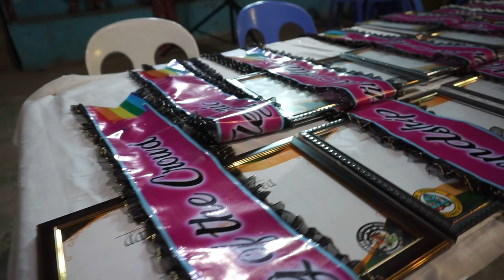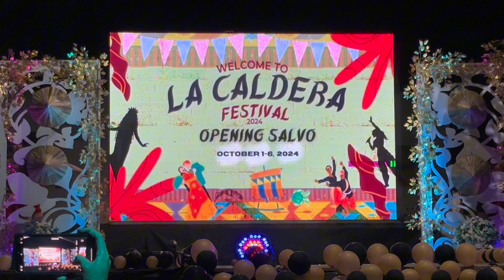Queen La Caldera Festival Recodo 2024